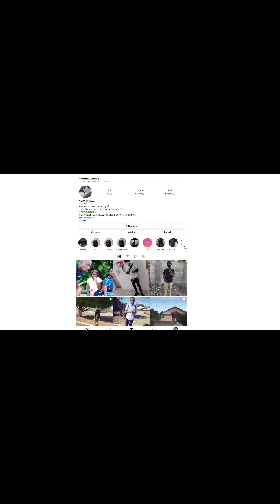they said my song is trash at work,I cried***tragic must see 👀 🤧😢😢😢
HEY MY WE NEXT PEEPS ITS KING_RAHOVAH ONCE AGAIN
GET ME TO  A MILL AND MORE